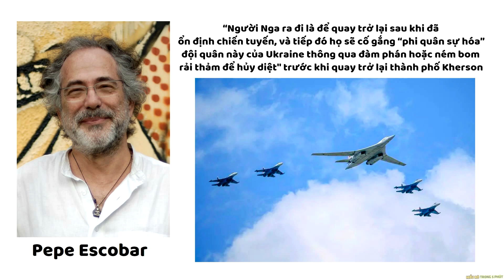Nga rút khỏi Nova Kakhovka ? - Nâng Tầm Kiến Thức